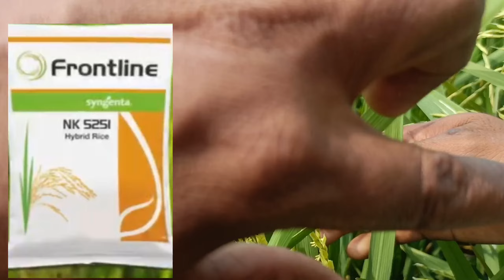syngenta NK5251 dhan ki verity# धान की खेती khrishi kheti#